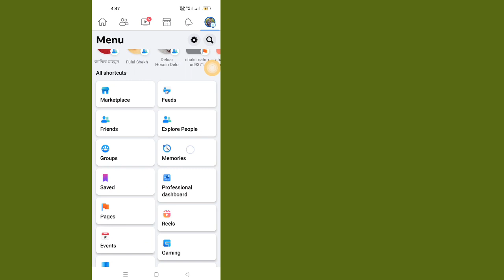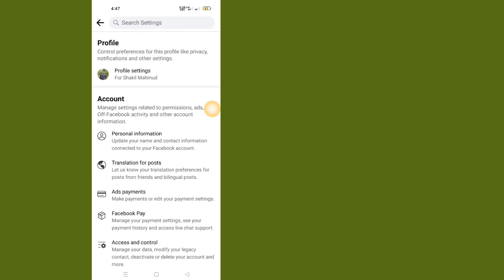How To Delete Suggested For You On Facebook | How To Remove Suggested For You On Facebook (2022)